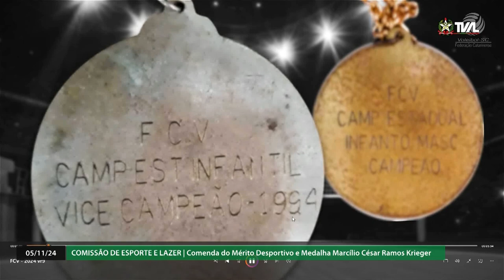Comenda do Mérito Desportivo e Medalha Marcílio César Ramos Krieger - 05/11/24